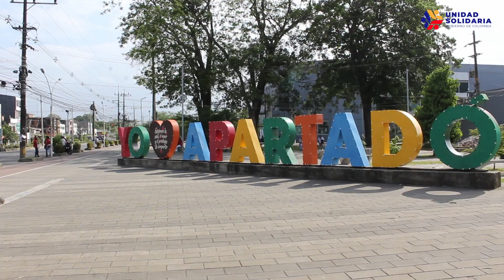Resultados Asamblea Regional Urabá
En Apartadó, escuchamos a 192 personas de 47 organizaciones que hacen parte de 10 municipios y 2 departamentos